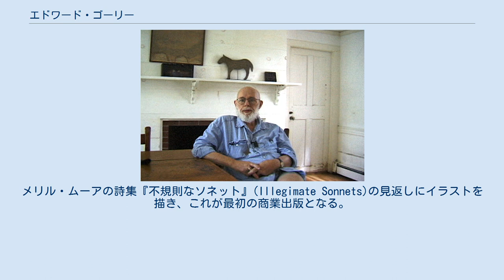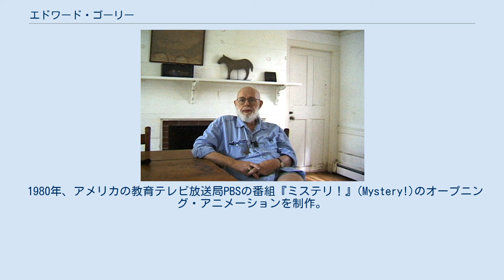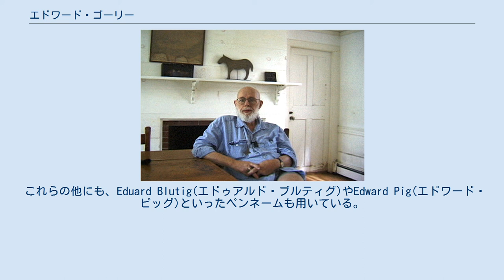エドワード・ゴーリー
ゴシック・フィクション
エドワード・ゴーリー（Edward Gorey, 1925年2月22日 - 2000年4月15日）は、アメリカの絵本作家。
本名はエドワード・セントジョン・ゴーリー(Edward St.John Gorey)。
 絵本という体裁でありながら、道徳や倫理観を冷徹に押しやったナンセンスな、あるいは残酷で不条理に満ちた世界観と、徹底して韻を踏んだ言語表現で醸し出される深い寓意性、そしてごく細い線で執拗に描かれたモノクロームの質感のイラストにおける高い芸術性が、「大人のための絵本」として世界各国で熱心な称賛と支持を受けている。
 また、幻想的な作風とアナグラムを用いたペンネームを幾つも使い分けて私家版を出版したことから、多くの熱狂的なコレクターを生み出している。
 1925年、イリノイ州シカゴに新聞記者の息子として生まれる。
 1942年、フランシス・W・パーカー・スクールを卒業後、シカゴ・アート・インスティチュートに入学。
1943年、シカゴ・アート・インスティチュートで半年だけ美術を学んだ後、アメリカ陸軍に入隊。
工兵隊に所属しダグウェイ実験場で毒ガスのテスト等に従事した。
1946年、兵役を終えハーバード大学に入学し、フランス文学を専攻する。
詩人のフランク・オハラとはルームメイトであったほか、同じく詩人のジョン・アッシュベリー、作家のジョージ・プリンプトンやアリソン・ルーリーとも交友があった。
 1950年、ハーバード大学を卒業。
メリル・ムーアの詩集『不規則なソネット』(Illegimate Sonnets)の見返しにイラストを描き、これが最初の商業出版となる。
1953年、ニューヨークに移り住み、出版社ダブルデイ社に職を得る。
画期的なペーパーバック・シリーズとなるアンカー・ブックスで装丁やタイポグラフィーなどを担当する。
同年、絵本デビュー作品となる『弦のないハープ またはイアブラス氏小説を書く。
』を発表。
1956年頃からニューヨーク・シティ・バレエに傾倒する。
1957年、『うろんな客』刊行。
1959年、評論家のエドマンド・ウィルソンによる最初の賞賛記事がニューヨーク・タイムズに掲載される。
 1960年、ダブルデイ社を退社し、ランダム・ハウス社の古典童話文学のハードカバー版を出版する部門ルッキング・グラス・ライブラリーに職を得る。
H・G・ウェルズの『宇宙戦争』などの装丁やイラストレーションを担当。
1962年、自身の出版社ファントッド・プレス(Fantod Press)を立ち上げ、『残忍な赤ちゃん』(The Beastly Baby)を出版する。
1963年、ルッキング・グラス・ライブラリーを辞め、短期間のボブズ・メリル社勤務を経て、フリーランスとなる。
 1972年、最初のアンソロジー本『アンフィゴーリー』(Amphigorey)が出版され、ニューヨーク・タイムズ・ブックレビューの「今年度最も注目すべき美術書の5冊」に選ばれた他、「ベスト・デザイン・ブック15」として、アメリカン・インスティテュート・オブ・グラフィックアーツ賞を受賞。
1973年、ナンタケットのサイラス・ピアース劇場の公演『ドラキュラ』のセットと衣裳デザインを担当。
1974年、最初の回顧展『ファンタスマゴリー』展がエール大学図書館にて開かれる。
1977年、ブロードウェイで舞台劇『ドラキュラ』公演。
1978年、『ドラキュラ』でトニー賞の衣装デザイン賞を受賞するも、授賞式を欠席する。
 1980年、アメリカの教育テレビ放送局PBSの番組『ミステリ！』(Mystery!)のオープニング・アニメーションを制作。
1983年、ニューヨークからマサチューセッツ州のケープ・コッドに引っ越す。
1985年、ヤーマスポートの館を買い取り移転。
終の棲家とする。
 1997年、ハーコート社から過去の作品が再版され始める。
1998年、『憑かれたポットカバー』出版。
1999年、最後の作品となる『頭のない胸像』(The Headless Bust)が出版される。
 2000年4月15日、マサチューセッツ州の病院にて心臓発作で死去。
75歳。
同年10月、初の邦訳本『ギャシュリークラムのちびっ子たち』が出版される。
 ヤーマスポートにある自宅はゴーリーの死後、「エドワード・ゴーリー・ハウス」として一般公...